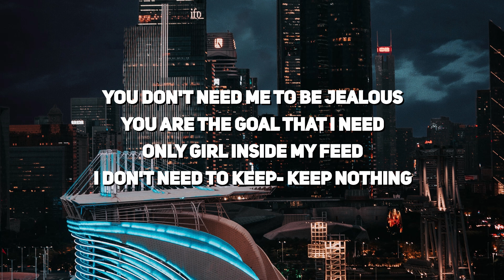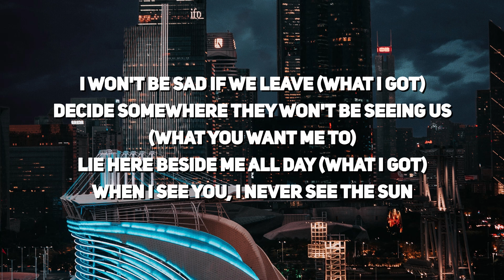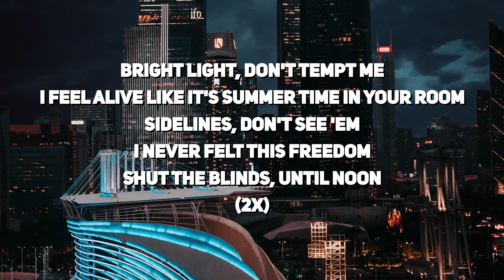Powfu - until noon (Lyrics)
🎶 Stream